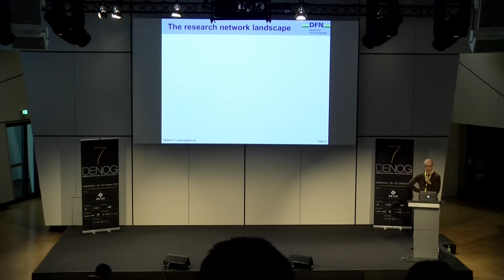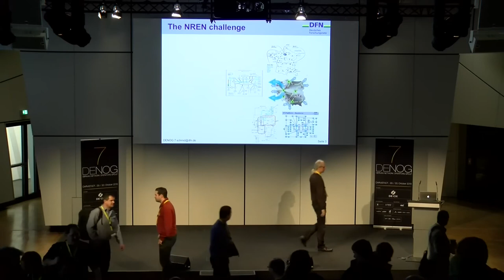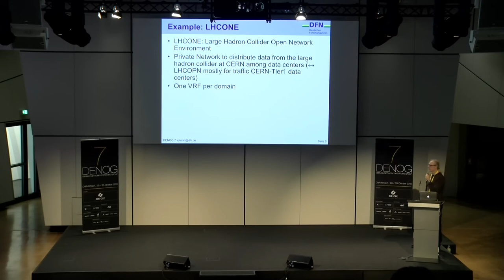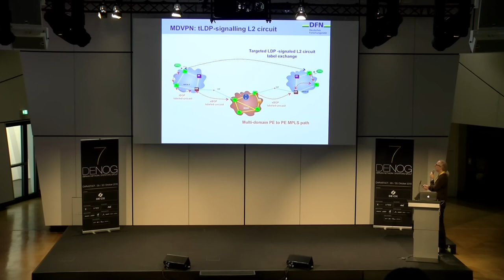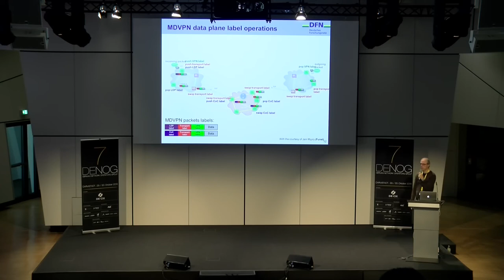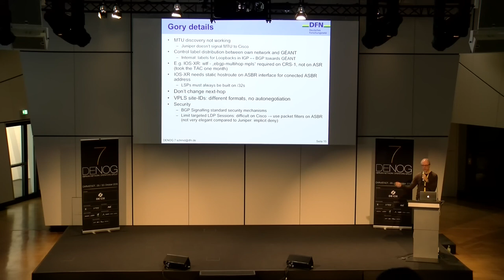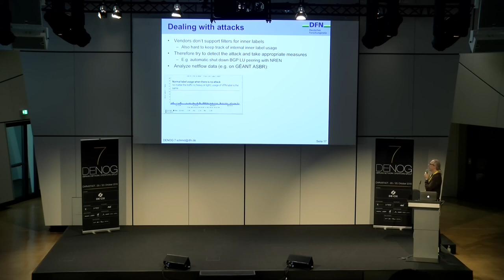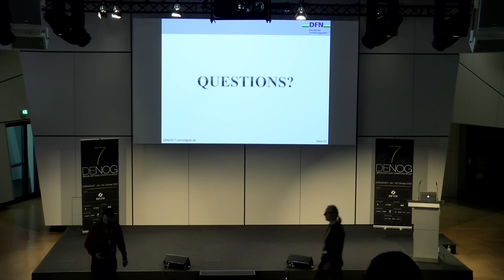DENOG7 - Multi Domain VPN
In the context of national research networks we rolled out an europe-wide logical infrastructure to support the rapid implementation of multi-domain VPNs, called MDVPN. The framework we used for this is “Carrier-support-carrier for hierarchical VPNs”, as documented in RFC4364 Option c. While this is not a brand new technology, according to vendor statements, nobody seems to have implemented this on a larger scale. An overview will be given on the technology and architecture and use cases be discussed. Special focus will be put on security concerns raised by the community. Since vendors don’t support filters that prevent potential intrusion into local VPNs, a netflow-based detector was developed that is able to detect such attacks. In addition an openflow based solution for filtering is under development in cooperation with a switch vendor. As of today ca. 500 PEs take part in the MDVPN domain allowing VPN services such as L2 P2P, VPLS, EVPN, L3 VPNs. In the coming year, a small office-router will be developed that allows rapid connection to the MDVPN cloud.

Speaker: Thomas Schmid